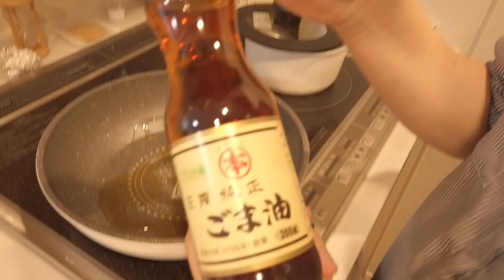10分鐘兩道快速料理｜日本媽媽的家庭料理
平時因為都要顧著兩個小孩，
煮飯時間很不夠，
所以這種快速又好吃的料理就很重要了！！

跟大家分享一下。

大感謝：Ｄ